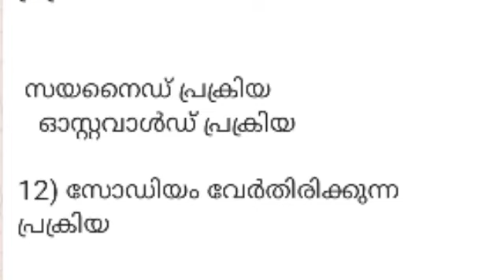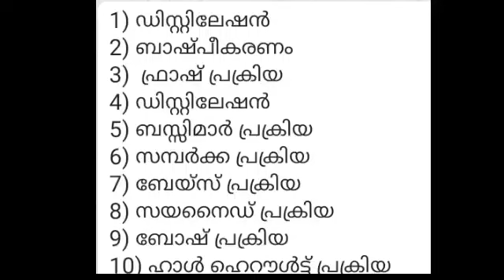ചോദ്യമാല | രസതന്ത്രം | നിർമ്മാണ പ്രക്രിയകൾ | LP UP 16 തെരെഞ്ഞെടുത്ത ചോദ്യങ്ങൾ| keralapsctips Shahul